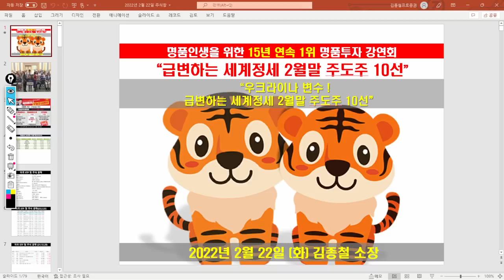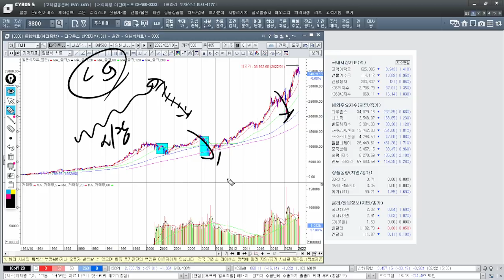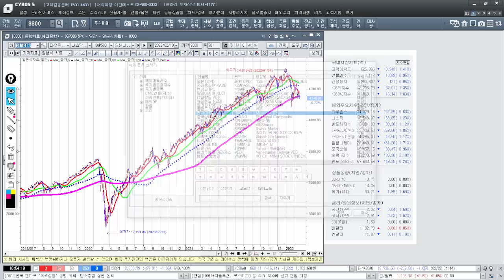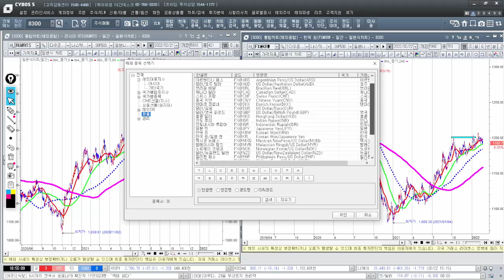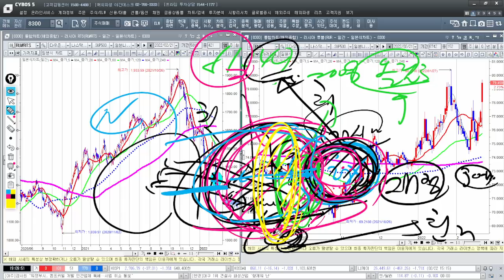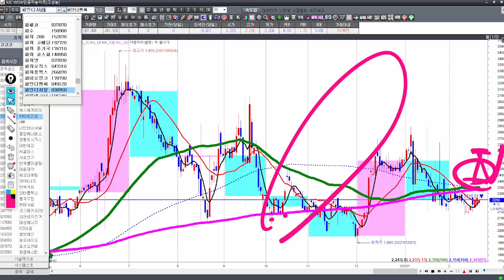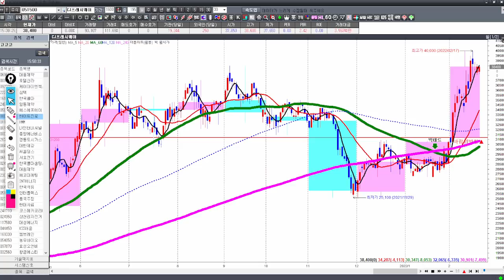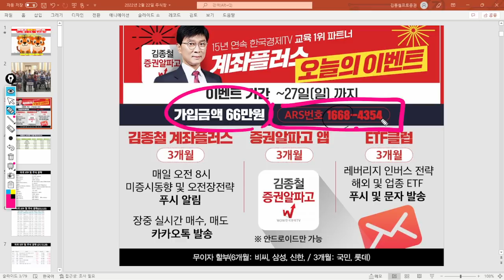[김종철 시장분석과 주도주] 우크라이나 변수 ! 급변하는 세계정세 2월말 주도주 10선